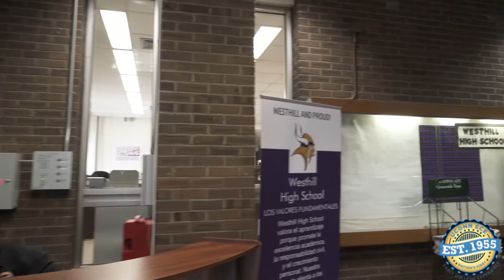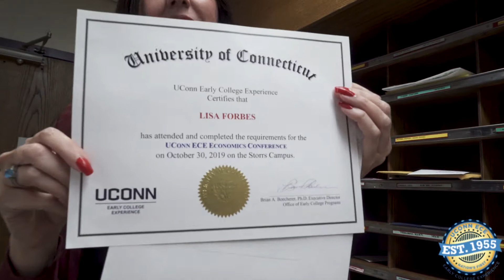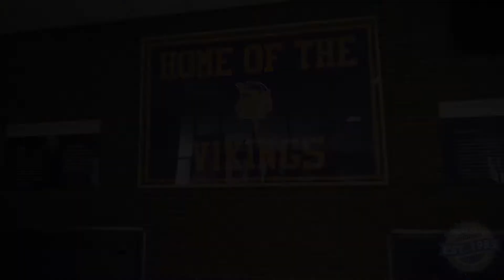Episode 4: Westhill High School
Fourth in the UConn ECE 55 Questions series is Westhill High School, Stamford.

Westhill has been offering UConn courses on their campus since 2008 and in the 2019-20 school year offered the following UConn courses:

ANSC1602 Behavior & Training of Domestic Animals
ANSC1676 Introduction to Companion Animals
ECON1201 Principles of Microeconomics
ECON1202 Principles of Macroeconomics
ENGL1010 Seminar in Academic Writing
HIST1400 Modern Western Traditions
HIST1501 United States History to 1877
HIST1502 United States History Since 1877
MATH1131QCalculus I
NRE1000E Environmental Science
PHYS1201Q General Physics I
PHYS1401Q General Physics I with Calculus I
STAT1100Q Elementary Concepts of Statistics

UConn ECE 55 Questions is a rapid fire questions tour of a UConn Early College Experience partner school. UConn ECE was founded in 1955 and is the oldest concurrent enrollment program in the country. The UConn ECE 55 Questions series was inspired by Vogue's 73 Questions series.